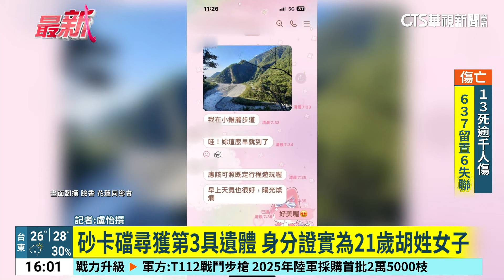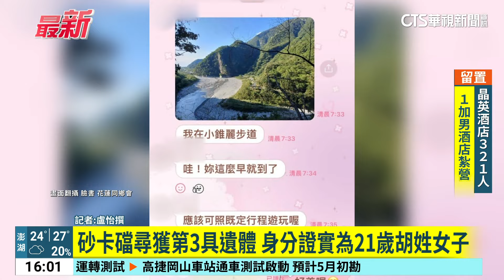砂卡礑尋獲第3具遺體 身分證實為21歲胡姓女子｜華視新聞 20240406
花蓮砂卡礑步道6人失聯，今天上午找到第3具遺體。目前搜救隊員已經將遺體運出，從身分證可以確認，死者是獨自前往花蓮旅遊的21歲胡姓女子，詳細情況連線盧怡撰。